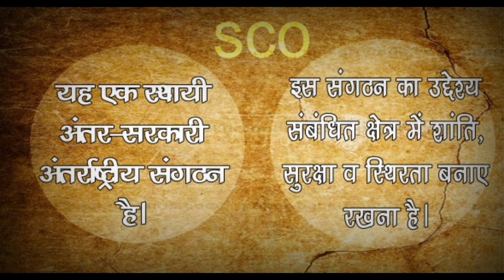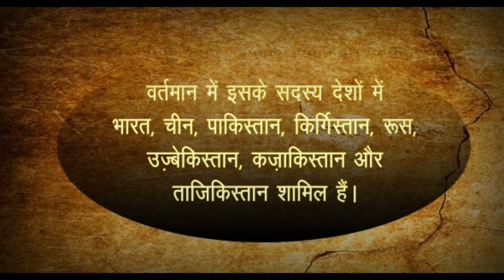शंघाई सहयोग संगठन जानिए संक्षिप्त में, Know Shanghai Cooperation Organization in brief,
Know Shanghai Cooperation Organization in brief, शंघाई सहयोग संगठन , sco,